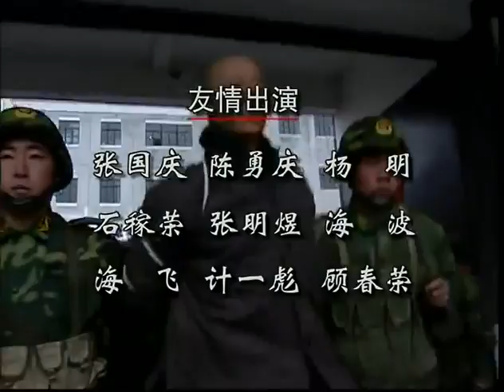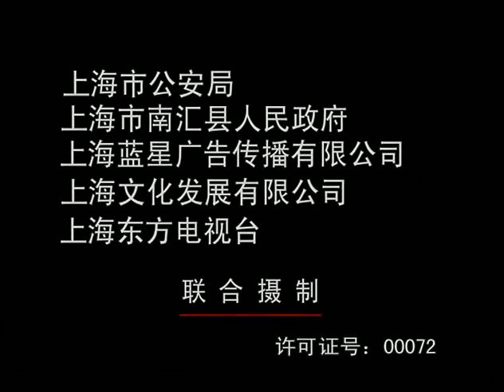✨教科书式演技【FULL】EP10 黑冰 (王志文、蒋雯丽)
优优独播剧场 💎YoYo VIP | 加入VIP 抢先看更多集数！
中文剧名：《黑冰》 英文剧名：Black Ice
主演：王志文
剧情简介：公安部门派出了年轻貌美而有学识丰富的汪静雯（蒋雯丽 饰）以投资人的身份进入了药业集团，暗中搜集证据。
　　药业集团的老总郭小鹏（王志文 饰）是人人称羡的钻石王老五，岂料暗地里却是老奸巨猾的大毒枭！他的情人刘眉也在处处作对，汪静雯的行动处处受阻。于此同时，刑侦支队副队长李新建（师小红 饰）率队捣毁了郭小鹏的一出冰毒加工基地。没了原料的郭小鹏，派刘眉前往新疆寻找原料，在新疆一场恶斗展开了。另一方面，汪静雯堕进了郭小鹏精心编织的情网。